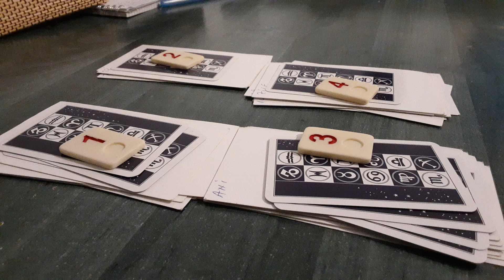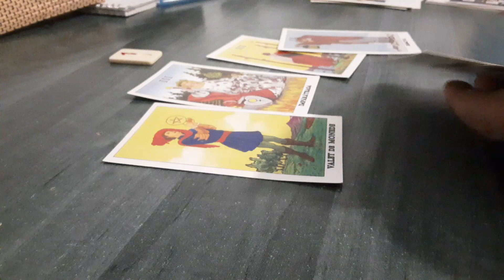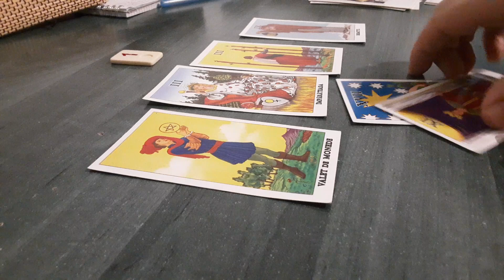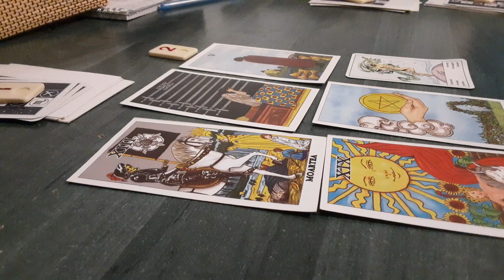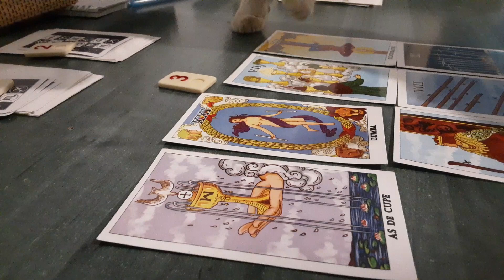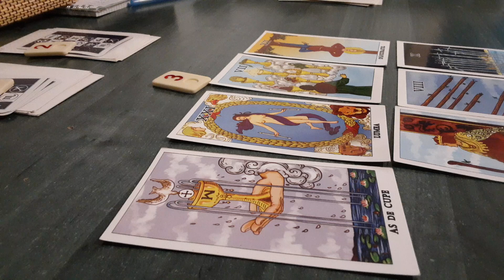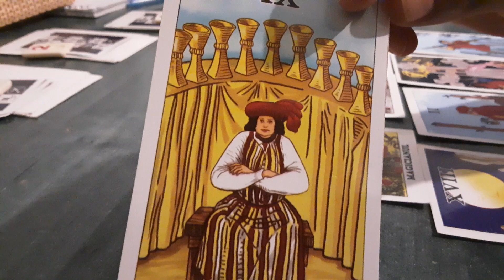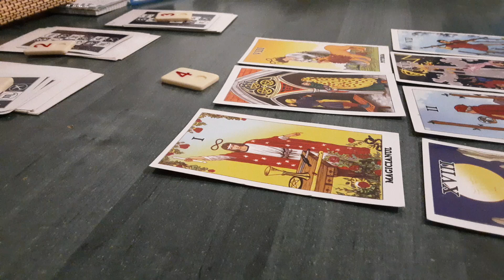Ce va fi în viitor